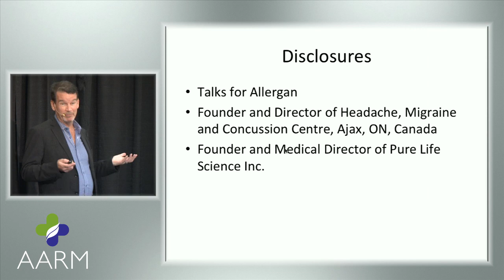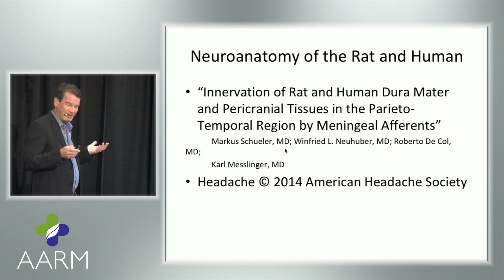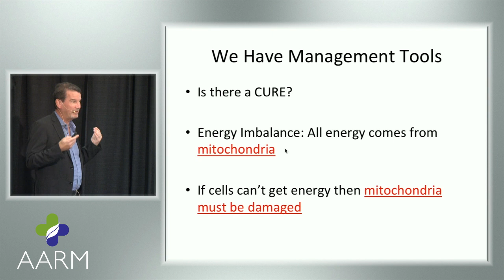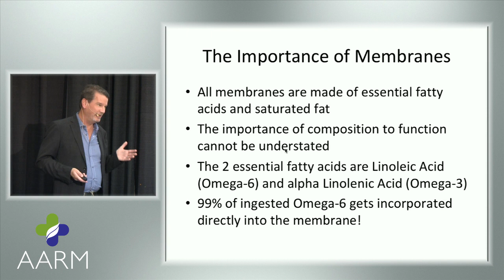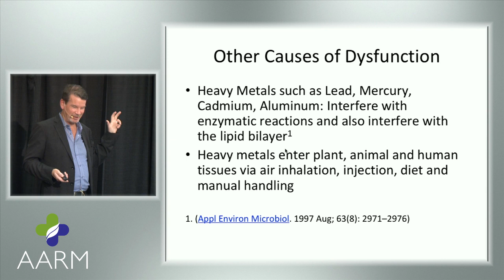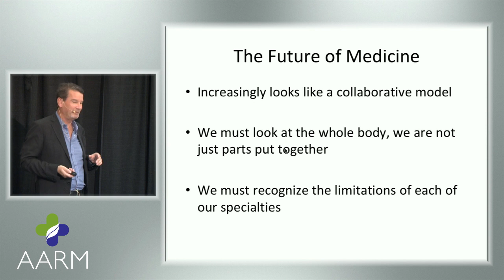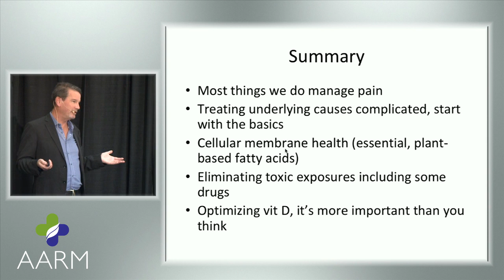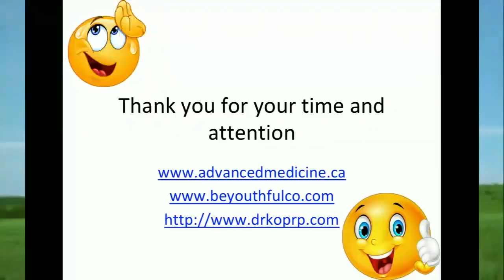MD and ND Collaboration: Practical Approaches to Chronic Pain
Jeff Matheson, MD lectures on pain management at the 2018 Annual International Restorative Medicine Conference in Burlington, Vermont. Learn about the Restorative Medicine Herbal Certification program Earn up to 60 CME. Special charter class pricing- Save $500!